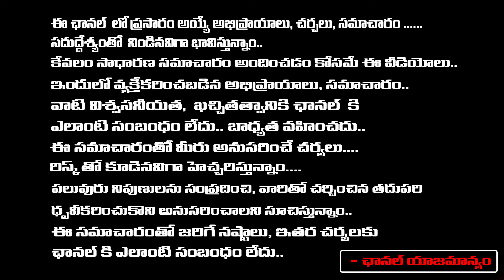All Exit Polls Says Who Will Win In AP | Number Of Seats For Jagan, Chanadrababu And Mosi Is?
All Exit Polls Says Who Will Win In AP | Number Of Seats For Jagan, Chanadrababu And Mosi Is? | RED TV TELUGU